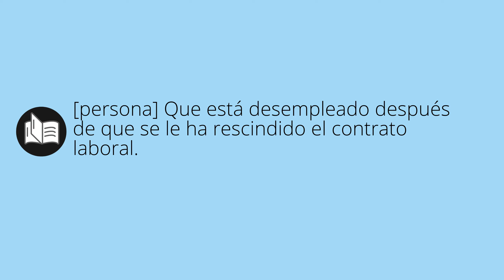Que significa CESANTE • cesante SIGNIFICADO • cesante DEFINICIÓN • Que es CESANTE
Que significa cesante en español. Cual es el significado y definicion de cesante. que es cesante. cesante definiicon en español. Todos los significados y definiciones del diccionario español.

Diccionario de la RAE (Kindle):
Diccionario de la RAE (Tapa dura):
Diccionario de primaria VOX:
Diccionario Esencial de la Lengua Española:
Diccionario Cambridge Español - Inglés: